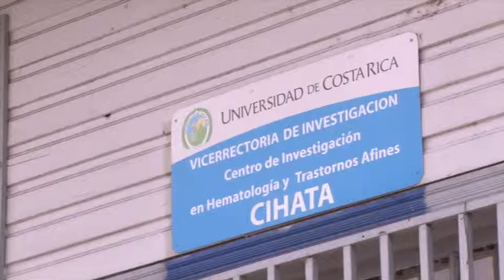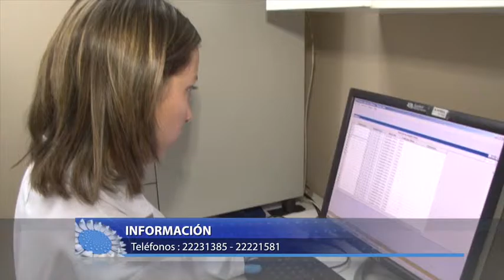Favoritos del 2015: El CIHATA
La Universidad de Costa Rica cuenta desde hace 37 años con un centro que ayuda a diagnosticar enfermedades en la sangre El Centro de Investigación de Hematología y Transtornos Afines de la UCR, CIHATA, contribuye con el mejoramiento de la salud en la población costarricense a través de esta acción social.